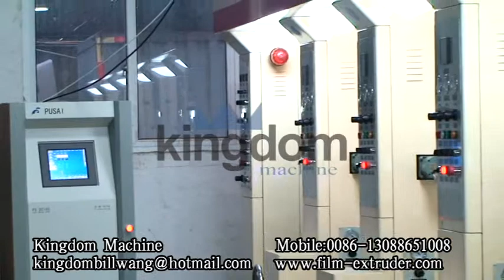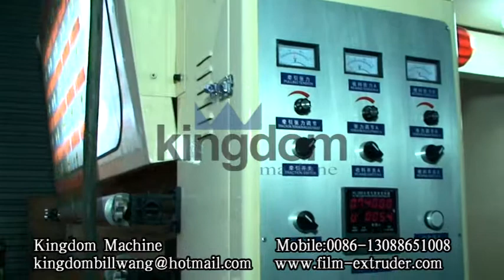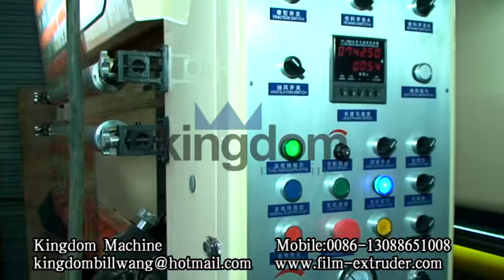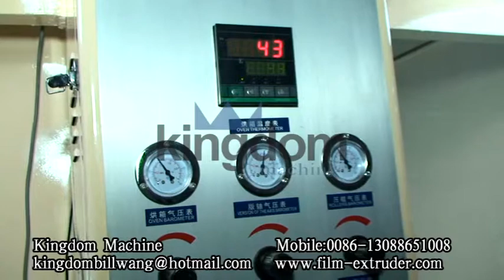เครื่องเป่าถุงพลาสติก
Kingdom Machine., Ltd ทีมงานมืออาชีพในการผลิต PVC, PE, PP, LLDPE ฟิล์มเครื่องเป่าเส้นฟิล์มเป่าอัดขึ้นรูปฟิล์มเป่าถุงทำเครื่องเครื่องการพิมพ์เฟล็ก­โซ, เครื่องฟิล์มยืด, ฟิล์มเครื่องฟอง, รีไซเคิลเครื่องนานกว่า 15 ปี .

ส่วนใหญ่ของเครื่องของเราส่งออกไปยัง Chlie, บราซิล, โคลอมเบีย, อาร์เจนตินา, เปรู, เวเนซุเอลา, อุรุกวัย, ซูรินาเม, เม็กซิโกอียิปต์, อิหร่าน, Isrel, บาห์เรน, ไซปรัส, อิรัก, จอร์แดน, คูเวต, เลบานอน, โอมาน, Qata, ซาอุดีอาระเบีย, ซีเรีย, ตุรกี, ไนจีเรีย, South Africa, อิหร่าน, ดูไบ, amrica ใต้และส่วนอื่น ๆ ของโลก "ราชอาณาจักร" ยืนยันที่จะทำให้เครื่องที่มีการออกแบบที่เรียบง่ายของผู้เข้าพักครั้งแรก
Kingdom Machine co,ltd
Ruian Economic Zone,Wenzhou,China 325200
Skype:kingdombillwang